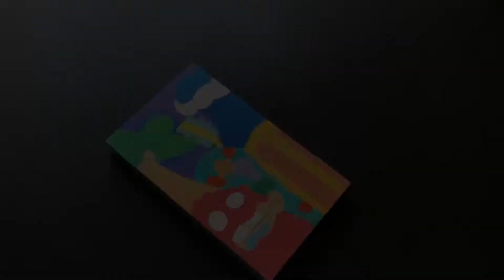I Found The BEST Way To Use JENGA BLOCKS // Kwaz Art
Today I made a painting with doodles on Jenga Blocks and in this video I show you how to paint it!
These are not Giant Jenga blocks but at least they are fun to paint !!
 Btw my art suplplies are currently shipping so I'll be testing some cool art challenges until they arrive :) If you're new to my channel Welcome to Kwaz Art! My name is Kwaz and I will post a lot of awesome art content!

I really enjoyed drawing this experiment doodle and can't wait to start working on another one!

Chameleon 52 set
Faber Castel Pitt Artist Pens
Moleskine A5 Sketchbook
Amsterdam Acrylic Paint
Some Random Brushes ►MY FILMING EQUIPMENT

iPhone 8
Amazon Basics Tripod
iMovie
PocketVideo
Vont

This video is inspired by Vexx